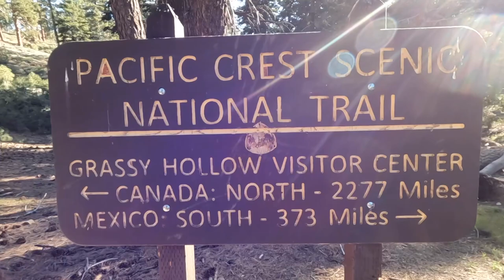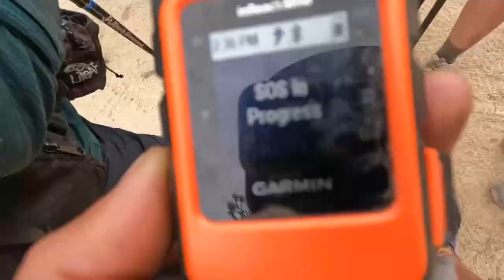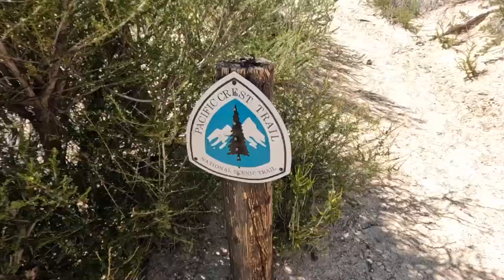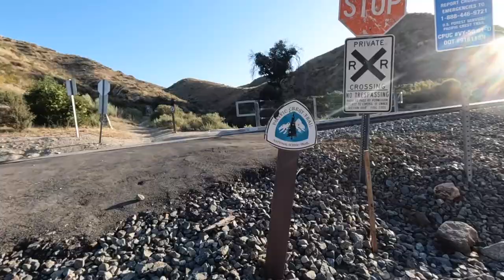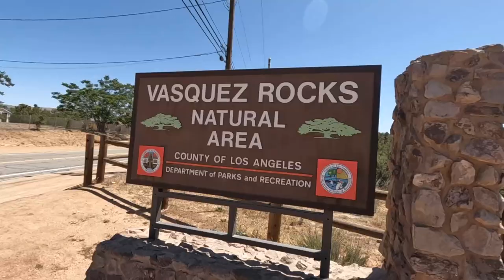PCT 2022 | Ep. 9: Baden-Powell, Angeles Crest Highway, Acton KOA, and Agua Dulce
In these week’s episode we make the climb from Wrightwood up to Baden-Powell’s summit and then find ourselves on our first detour/closure. We help facilitate a rescue for a young boy and learn we can do 20 miles before 2:30pm if town food is involved. We make the hot trek to Aqua dulce from Acton KOA and take one night of reprieve in air conditioning.

0:00- Day 27: Wrightwood to Baden-Powell Summits to Little Jimmy Campsite
7:28- Day 28: Angeles Crest Highway detour and an SOS
13:16- Day 29: Mile 404- 424
18:36- Day 30: Camp to Acton KOA
21:33- Day 31: Acton KOA to Agua Dulce via Vasquez Rocks
25:10- Day 32: Early Morning Hotel

Thanks for joining me for my 2022 Pacific Crest Trail Thru-hike attempt!

But here are some links to the main things:

My pack: The Mountain Hardwear 50L PCT pack (women’s specific frame)

You may have noticed I am bringing a lot of Mountain Hardware gear- I am super excited to have Mountain Hardware as a clothing and gear partner for my PCT thru-hike attempt! I have been using Mountain Hardwear for years and am SUPER honored and grateful for their support as I hike!! :)